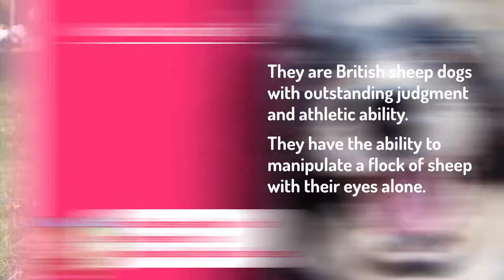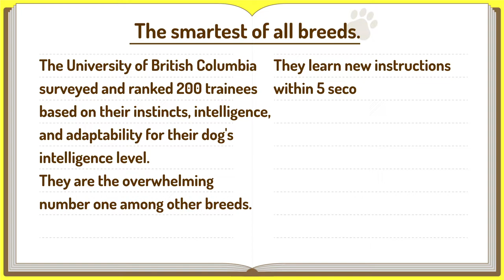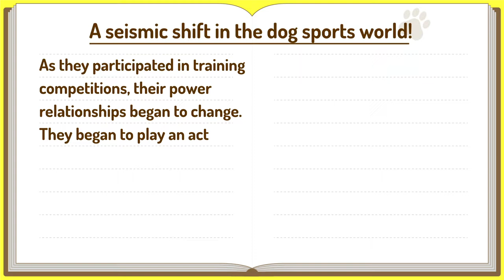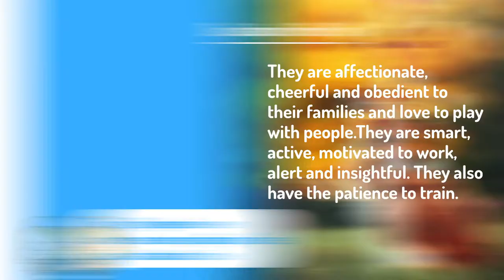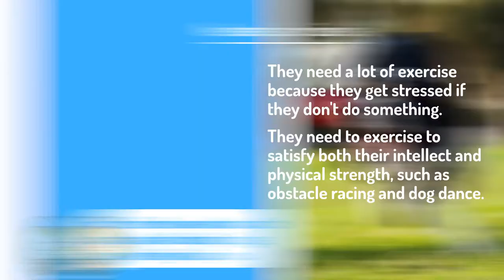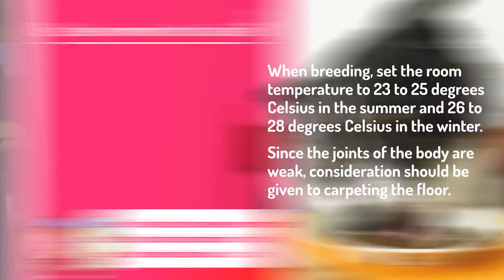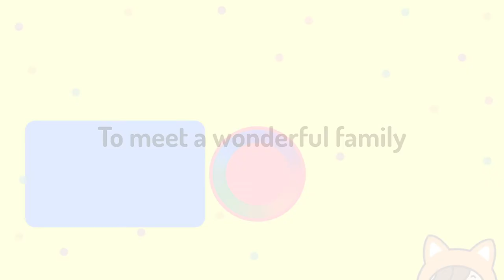#22 Border Collie ❤️ TOP100 Cute Dog Breeds Video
This is an introduction video of dog breeds that are popular all over the world.
Introducing useful information such as how to keep a dog, the owner's opinion, and knowledge.

People who want to have a dog as a family.
Those who want to deepen their knowledge of dogs.
People who want to be healed with cute videos.

・ The order of popularity of dogs is in Japan.
・ The standard for dog breeds refers to JKC (Japan Kennel Club).

Credit notation and data reference source are described in each video.
● Sound source used
Artlist / Storyblocks / OtoLogic / Sound effect lab / Kurage Kobo
● Materials used

Cc
・Go Find Momo(2014) by Infinit Studios
・P!nk the border collie wins back-to-back titles at the 2019 WKC Masters Agility | FOX SPORTS（2019） by FOX Sports
・Rave - 7 week-old Border Collie（2020） by Dan Recipes
・Ania Radomska&West - DOGFRISBEE BORDER COLLIE（2018） by HAUEVER TV
・|FAILS| by Amy║Border Collie（2018） by Amy the Border Collie
・Border Collie Waits for Treat（2013） by Kyle Morgan
・새 식구 아기 보더콜리 레오의 첫날(2019)/꼬마 보더콜리 레오의 최애템으로 등극한 이 아이는 누구??(2020) by 봉bonbon
・Owen • Chiot Border collie 2 mois(2019) /Owen ENTRAINEMENT tricks & frisbee ♥(2020)/Mon CHIEN Rencontre AMIXEM à la REDBOX(2019) by The flash dogs
・Chiens Border Collies non LOF des Tourelles - GLYCINE fait téter ses chiots et les éduque(2019)/ by domaine-des-tourelles.com
・수영은 좋은데 씻는건 싫어 부릉부릉 (feat.남동생)（2020）/Bordercollies' Invisible Wall Challenge l 보더콜리 강아지들에게 투명벽이 나타났어요.(2019)/강아지들과 화이팅하는 방법 l 보더콜리 삼둥이네 깜짝 이벤트(2019)　by 보더로운생활Border Collie Triplets
・보더콜리 라이프 스타일/Border Collie Life Style(2020) by 초보집사와 천재견 루
・산책 후 기절해버린 보더콜리(2019)/사랑스러운 강아지가 안아주네요!!! 보더콜리(2019)/강아지용 김치보쌈 먹방 대실패한 보더콜리(2020)/보더콜리가 주인을 깨우는 방법. 강아지 아침인사(2020) by 쨈과보리
・süße Border Collie Welpen 3 Woche(2015)/wenige Tage alte süße Border Collie Welpen(2015) by Border Collie
・Meg Border Collie 15mths（2012） by David Nevin

* This video uses only the video with the CC license display (reusable).
After confirming it, we will delete it promptly.